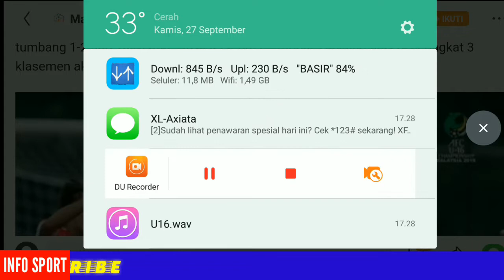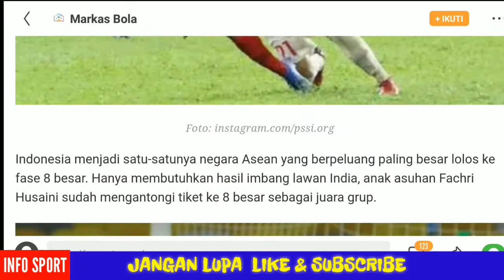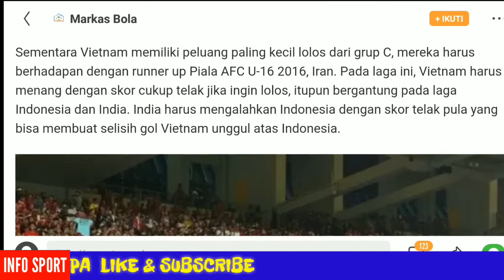Malaysia dan Thailand Tersingkir dari Piala AFC U-16 2018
Bola.com, Jakarta - Dua wakil Asia Tenggara yang tergabung di Grup A Piala AFC U-16 2018, Malaysia dan Thailand, harus mengakhiri kiprah mereka. Malaysia dan Thailand gagal lolos ke perempat final.

Bermain di matchday ketiga (terakhir) Grup A Piala AFC U-16 2018, Kamis (27/9/2018), Malaysia dan Thailand takluk atas lawan-lawan mereka.

Tampil di Stadion Nasional Bukit Jalil, Kuala Lumpur, Malaysia kalah 0-2 dari Jepang. Gol Jepang hadir lewat Shoji Toyama 37' Hikaru Naruoka 90'+4.

Kekalahan ini membuat Malaysia hanya mengemas total poin tiga, hasil satu kemenangan saat melibas Tajikistan 6-2 pada matchday pertama (20/9/2018). Tim Harimau Malaya Muda akhirnya harus puas sebagai juru kunci klasemen akhir Grup A.

Sementara Thailand, di luar dugaan menyerah 1-2 dari Takijistan pada pertandingan yang dimainkan di Stadion UM Arena, Kuala Lumpur.

Tajikistan unggul lebih dulu pada menit ke-39 lewat Ozodbek Panzhiev. Baru mampu disamakan Thailand menit ke-81 melalui gol Suphanat. Namun, berselang tiga menit kemudian, Tajikistan kembali memimpin lewat gol Amadoni Kamolov.

Tajikistan pun lolos secara dramatis setelah mengoleksi total koleksi poin empat, jadi runner-up Grup A, mendampingi jepang yang jadi juara Grup A dengan poin tujuh.

Sedangkan Thailand berada di peringkat ketiga klasemen akhir. Meski koleksi poin tiga yang mereka kumpulkan sama Malaysia, the War Elephants unggul head to head dari tim tuan rumah.

Di sisi lain, matchday terakhir Grup A ini mengalami penundaan dari jadwal semula dimainkan pada Rabu sore (26/9/2018). Hujan deras dan petir yang turun pada saat itu membuat AFC memutuskan menunda dua laga matchday terakhir Grup A menjadi dimainkan pada Kamis jam 10.00 waktu setempat.

Di perempat final, Jepang akan bersua runner-up Grup B di Stadion Nasional Bukit Jalil sedangkan Tajikistan akan berjumpa juara Grup B di Stadion Petaling Jaya. Pertandingan itu dimainkan pada Minggu (30/9/2018).

Grup B Piala AFC U-16 2018 masih akan memainkan matchday terakhir pada Kamis (27/9/2018) sore nanti. Oman dan Korea Utara untuk sementara berada di posisi juara grup dan runner-up dengan poin empat, disusul Yordania (2), dan Yaman (nol poin).

Sumber: AFC